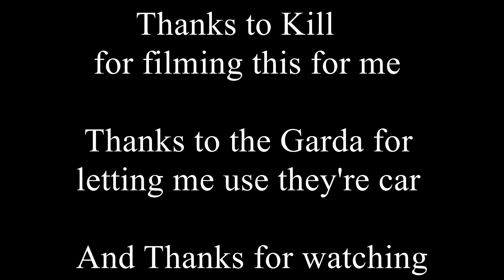MC GARDAI - I'M A COP | Kara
A day in the life of a Garda told through rap